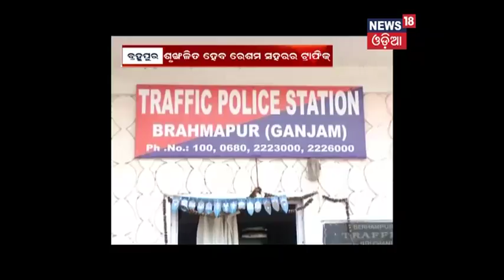Implementation of Students Traffic Volunteers in Berhampur soon - News18 Odia